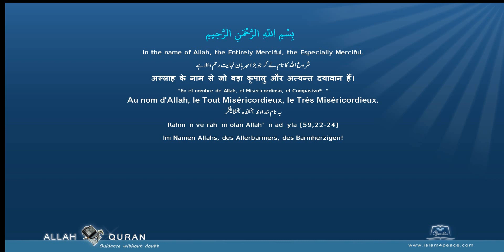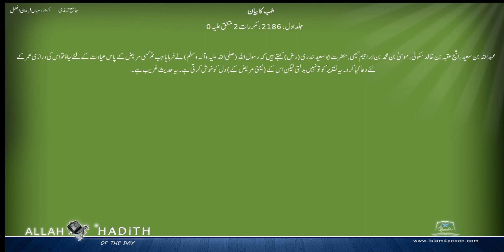Jami Al Tirmizi Urdu 026 طب کا بیان